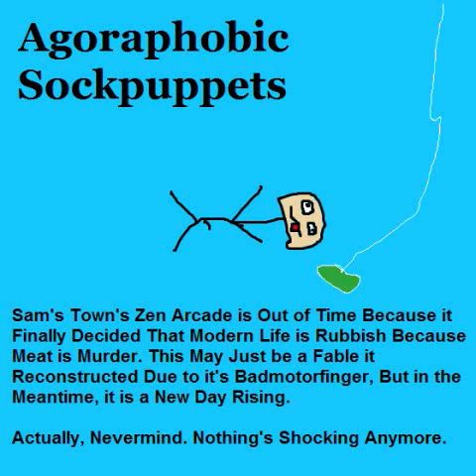The Agoraphobic Sockpuppets - The Alt Rock Album with the Really Long Title (full album)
The fourth album by The Agoraphobic Sockpuppets. Released on March 18, 2014 through B4itwaskewl Records. For this album, we went in a grunge/alt rock direction and we moved to Seattle for inspiration. We originally planned the album to be longer, but due to an emergency and Pepper slacking off at all the Starbucks', we had to go back to Icebelafuckistan. We recorded like 12 songs for it, 10 are on the album, 1 is a b-side, and the other is going to be on an upcoming release. The album came out pretty good, one of our favorites we've done. BTW this ain't the actual title, it's too long.

Track listing:
01. "Agoraphobic Sockpuppets Move to Seattle and Thus Become Grunge" - 0:00
02. "Bubba Is Already Getting Angry Because the Humidity Is Not Letting Him Spike His Hair and Now He's Breaking Things" - 0:41
03. "Ken's So Scared in Underground Seattle He's Pissing Himself and Now He's Fainted" - 0:51
04. "Iva Goes to Michigan (Kurt Cobain Was an Hero)" - 1:23
05. "Somebody Better Give Peter Buck His Yogurt (Soundation Cannot into Alternative)" - 1:52
06. "I Grunged Too Hard (Hardly Even a Grunge Song but Whatever)" - 2:03
07. "Minigun Decides That Seattle Isn't Edgy Enough and Bought Some Spray Paint, Now He's Tagging Our Hotel with 'EDGY'" - 2:26
08. "I Don't Know How It Happened but Some Weird Tiny Tim-style Tune Got on the Record! (AKA Postcard California)" - 2:44 *
09. "Pepper Hasn't Done Much for This Record (If Anything) 'Cuz He's Too Busy Hanging Out at All the Starbucks to Write Songs!" - 4:07
10. "Pepper Still Hasn't Done Jack Shit So We're Moving Back to Icebelafuckistan (We've Had It with All the Rain Anyway)" - 4:47

* Collab with DJ Sappy